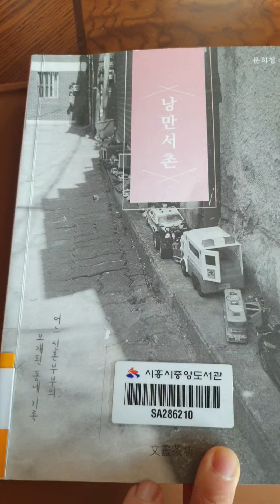낭만서촌 를 읽고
'낭만서촌' 문희정 저

경복궁 돌담길이 보이는 곳에서 신혼부부는 생일을 맞이한다. 아파트도 아닌 서촌에서의 신혼생활.서촌의 정겨운 골목길은 다양한 버라이어티한 것들을 볼수있는곳.
세상의 모든아마추어들이 있는곳.
옥상카페. 그림이있는 꽃집.정이 오가는 길거리음식.
커피공방은 3주년을 맞이하여 공짜커피로 따뜻함을 전한다.
유로구르메.빈티지가구점.코끼리가 먹었어  돈까스집은 코끼리를 그려가면 공짜.
이곳 누하동의 추억을 저자는 잊지못한다.

정겨운곳이 맘에 항상 자리잡고 있다면
그삶은 행복할것이다.
이곳 카페에서 편하게 집필한 저자를 생각하면. 동시화되는 기분...